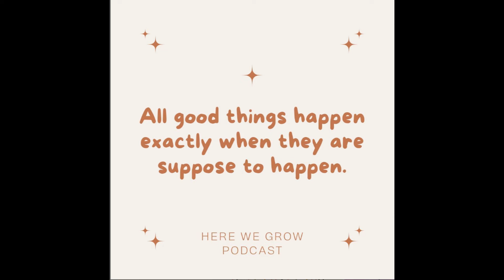65. Cults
In this episode, we delve deep into the dangerous world of cults—groups that often blur the lines between belief systems and manipulation. Join us as we explore the defining characteristics of cults, examining how they form, what draws people in, and the psychological tactics they employ to maintain unwavering loyalty among members. We'll shed light on some of history’s most infamous cults, including one very recent and relatively unknown cult with a bizarre downfall.